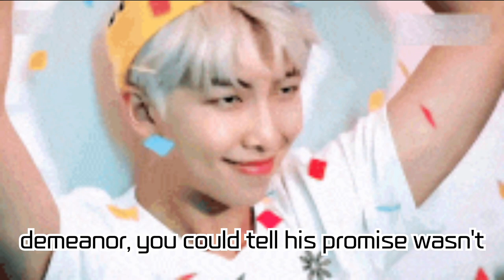The Moment BTS's RM Decided to Donate 100 Million Won! 'Did You Know' Behind-the-Scenes Footage...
BTS's leader RM revealed on 'Did You Know' the very moment he decided to donate 100 million won to the Korean Forensic Medicine Association. Dive into a heartwarming conversation with Professor Lee Ho and witness the touching reaction from Dr. Sim Chae Kyung. Experience the positive impact of RM.